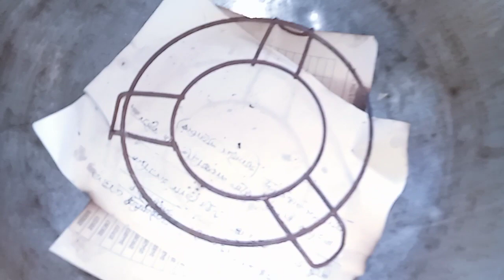Cake for my friend 1